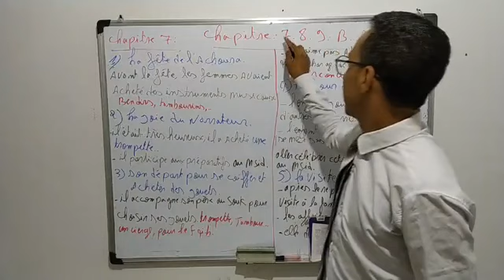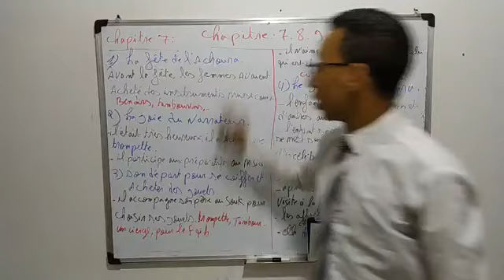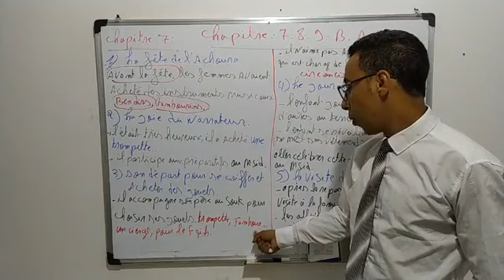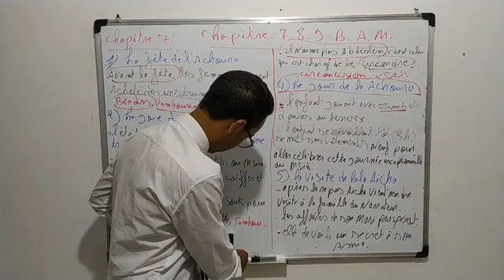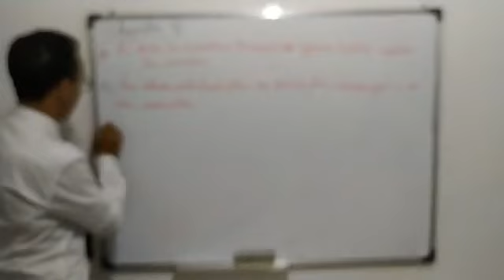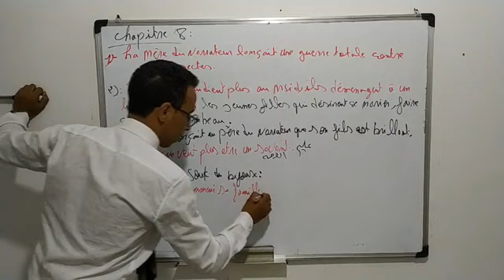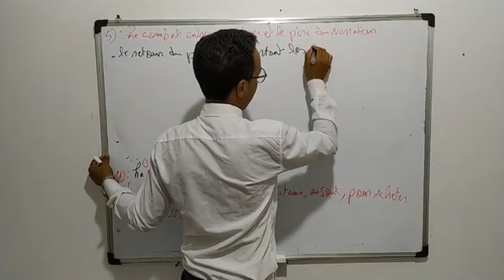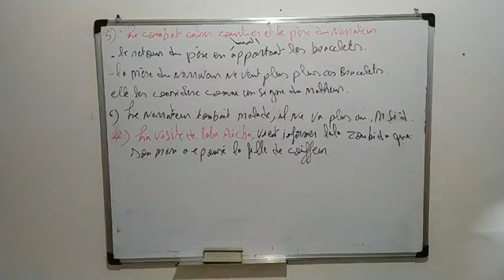فصل 7,8,9 من la boîte à merveilles تحليل شامل لجميع احدات